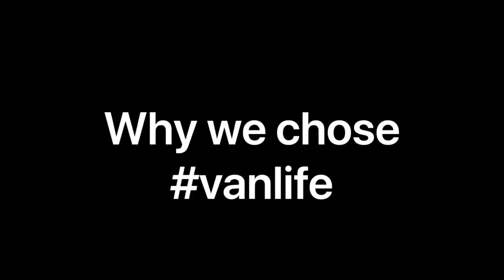WHY WOULD YOU LIVE IN A VAN?? : Van Life : Week 2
VAN LIFE : Week 2

Hey there! Nice to meet you all 👋 Even though we personally know a lot of you - there are many still that we don’t know, and we wanted to share a little bit about ourselves, why we chose van life, and what our goals are with this big adventure.

We would love for you to introduce yourself to us below!